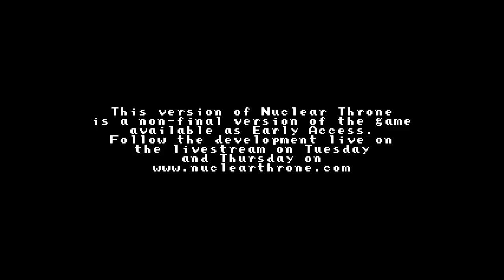Tom plays Nuclear Throne (PC) - Episode 225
Nuclear Throne #225